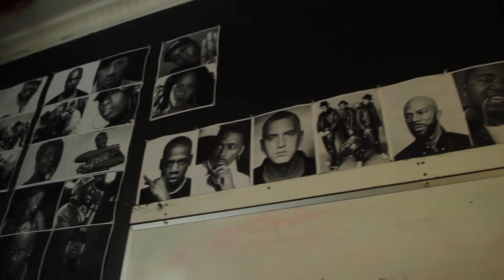AS220 Artists: Info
Indira Miller's Interview with AS220 Youth Artist, Info.